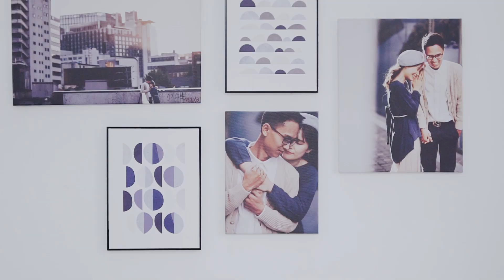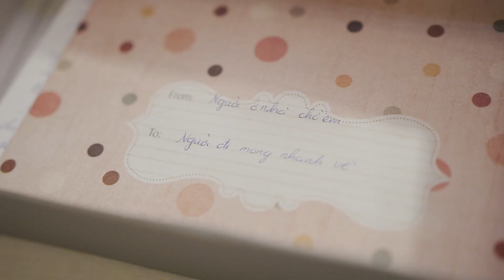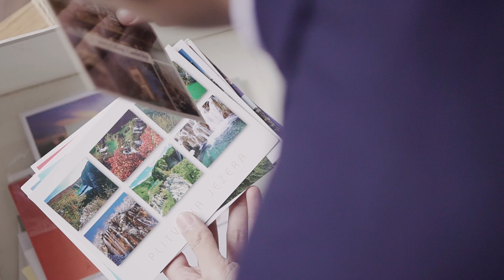Quyen & Tu - Wedding